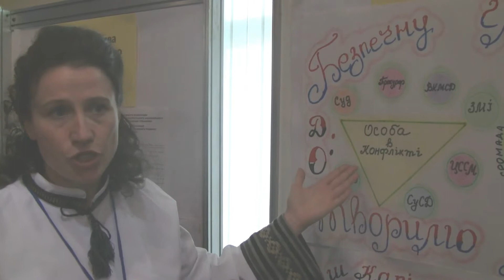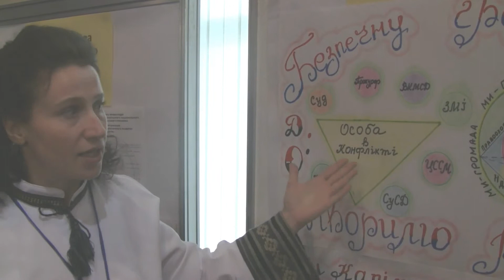Марічка Николаїшин про відновні практики